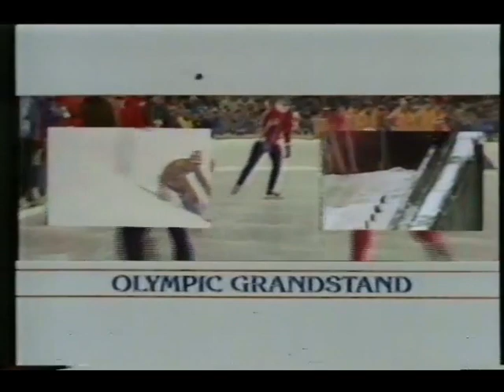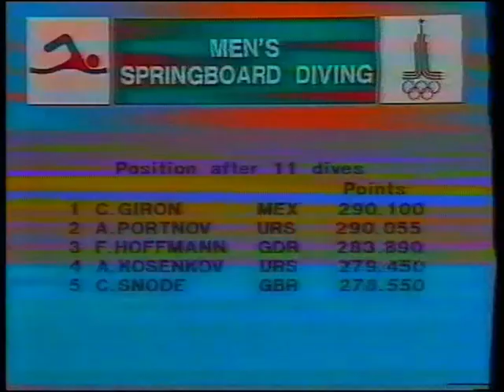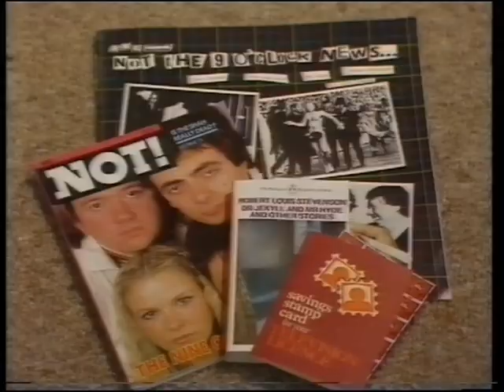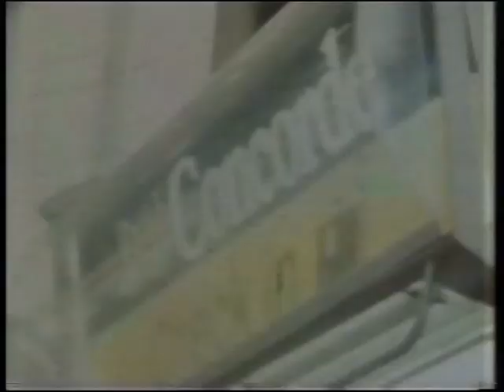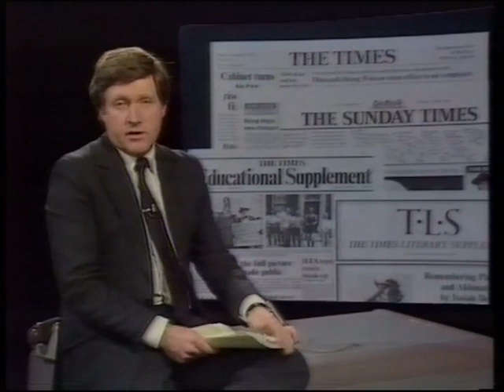UKtv 1980.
A look back to a few memories of 1980
There's a good link into the Generation Game (for the era) and an example from Did You See of what you could expect from winning a competition